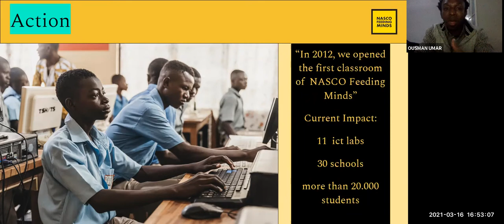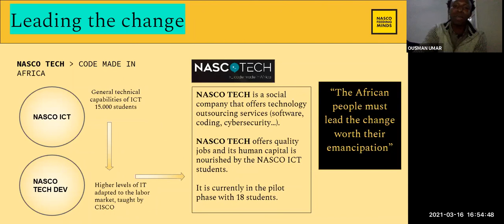19 de 24 | Primeros pasos de NASCO Feeding Minds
Estuvimos con Ousman Umar, emigrante de Ghana, ciudadano en España, experto en cooperación internacional y fundador de NascoFeeding Minds para llevar educación al país africano.

"La verdadera solución a la migración de los jóvenes es la educación y el acceso a la información"

¡Nos interesa la memoria, la verdad, la reconciliación y las iniciativas creativas e innovadoras para transformar las realidades de nuestra comunidad!